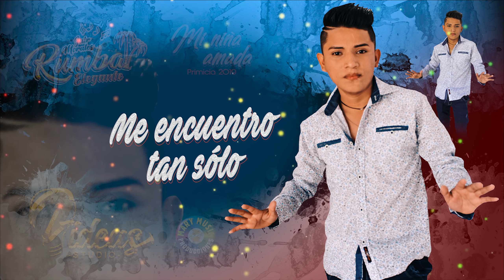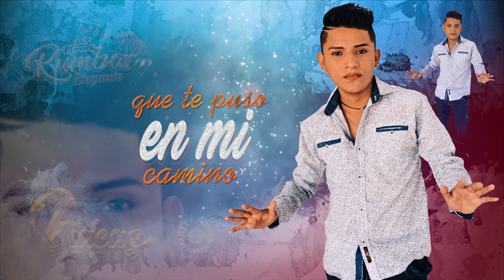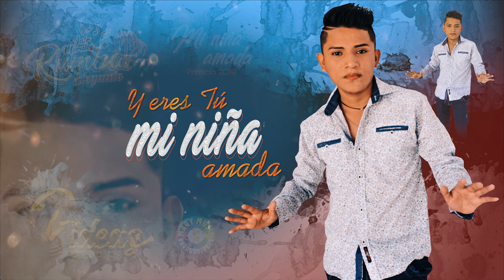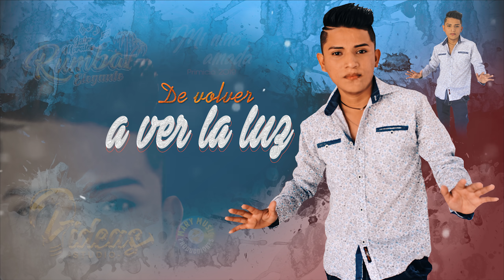Rumba Elegante - Mi Niña Amada Video Lyric Primicia 2019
MARY MUSIC PRODUCCIONES E.I.R.L.